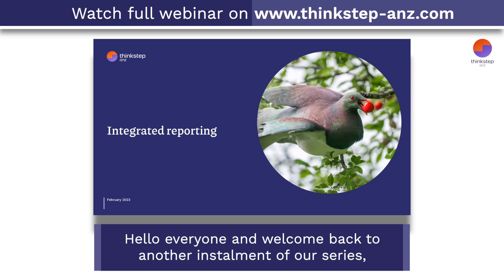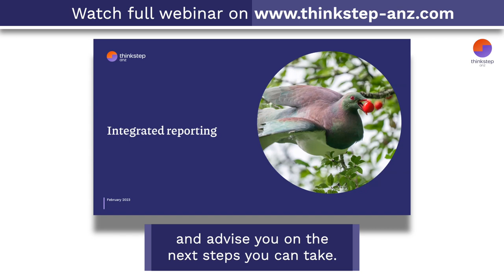Integrated Reporting Explained with Lisa Martin and Kate Thompson - Webinar trailer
Integrated Reporting IR is a framework that provides stakeholders with more meaningful information on how an organisation creates value over time.

In this webinar reporting expert Lisa Martin joined Kate Thompson, our Head of Communications. Lisa introduced the principles of IR and showed its role in measuring business value. She reflected on what works best and shared insights from her time writing reports – and assessing others’ as a judge for the Australasian Reporting Awards (ARA). Kate gave examples from writing our first IR, Growth, which covers 2020-21.